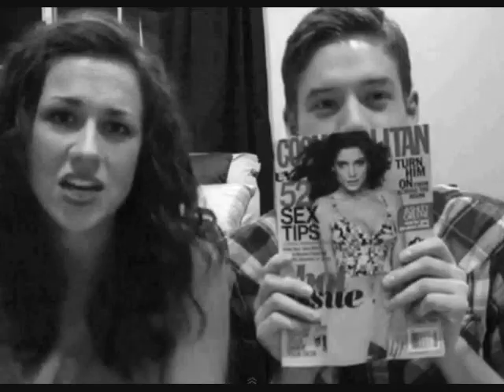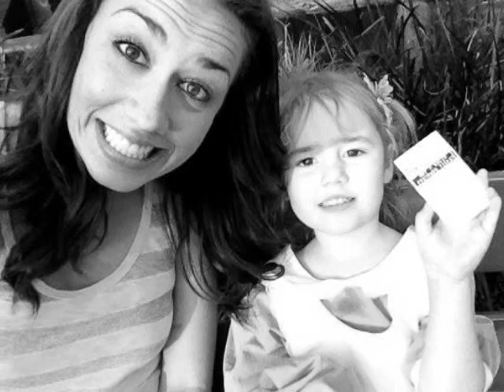Colleen Ballinger - Little Things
She is perfect